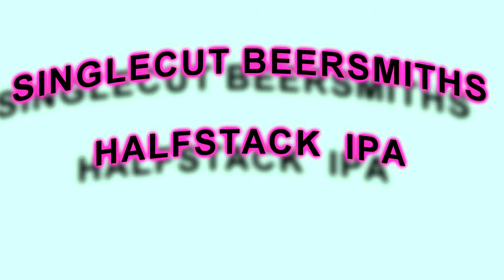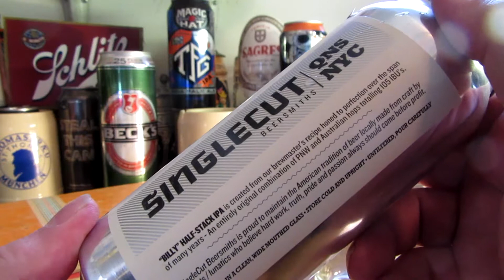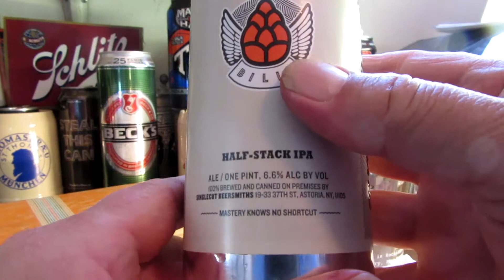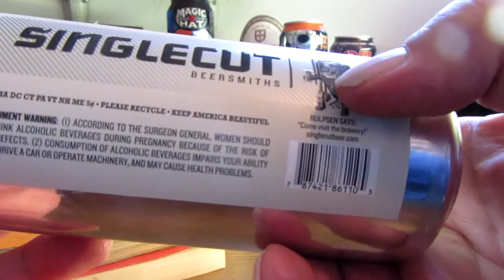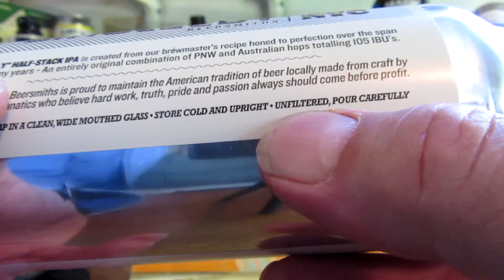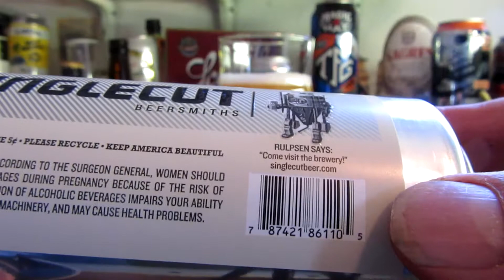SINGLECUT BEERSMITH'S ,Billys halfstack IPA, RONS BEER REVIEWS & TOOLS, .# 346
Singlecut Beermiths in Astoria N.Y. founder Mr. Rich Buceta since 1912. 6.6% ABV 100 IBU. "CRANK THE HOPS UP TO THE POINT RIGHT BEFORE TASTEBUDSBLEED "